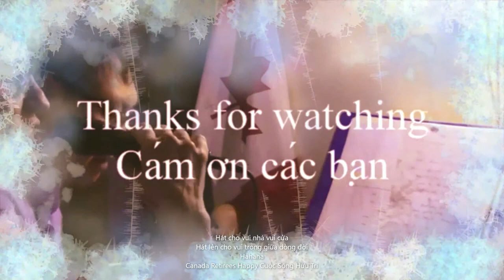🇨🇦🆕Hát Cho Vui Nhà Vui Cửa, Hát Lên Cho Vui Trong Giữa Dòng Đời... Hahaha